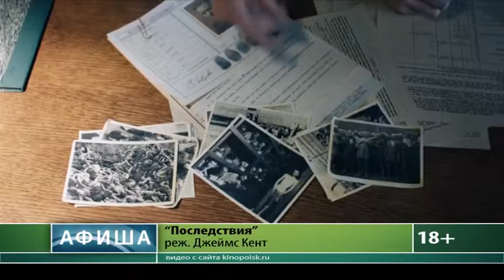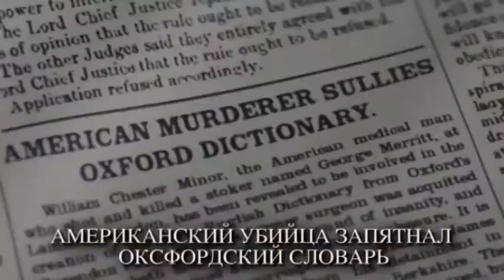Афиша кино. В России стартуют предпремьерные показы "Мстители. Финал"